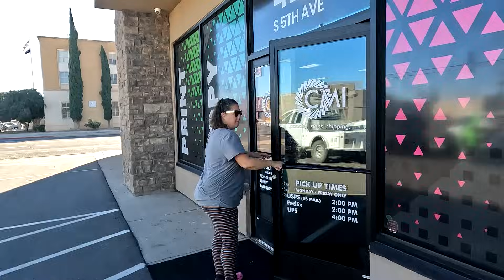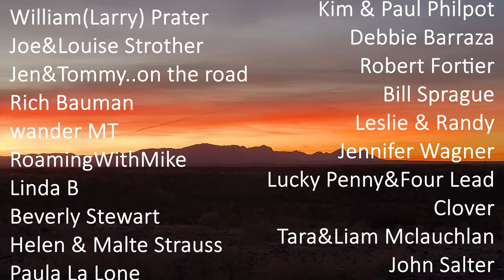ARIZONA…. MY OFFICE.... Getting Mail while Free Camping and working on the Road!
Boondocking near Safford, Arizona
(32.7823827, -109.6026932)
South Haeckel Road
BLM LAND (Bureau of Land Management)
Copy Store in Safford
CMI Quick Copy
430 S 5th Ave
Safford, Arizona 85546